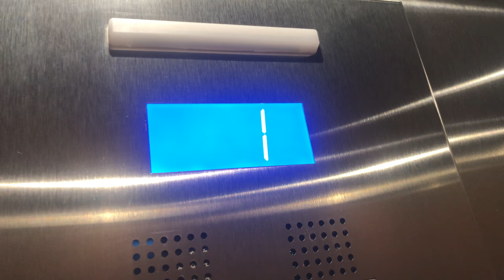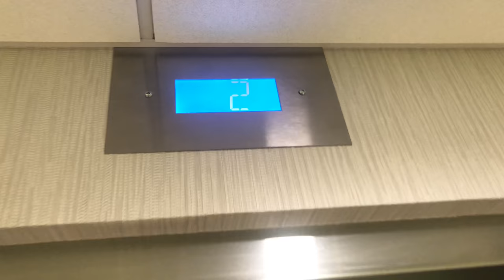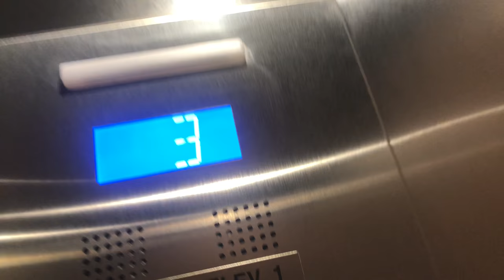Leap Day! Brand New Otis Elevators @ Holiday Inn Express & Suites Caledonia, MI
Took a long time to upload.